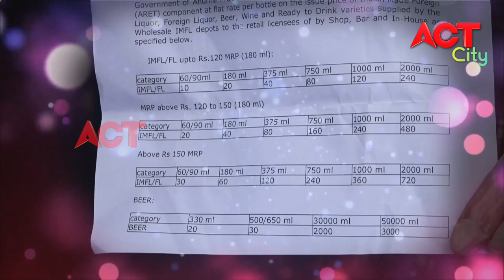EVENING ACT CITY VIZAG NEWS 04-05-2020